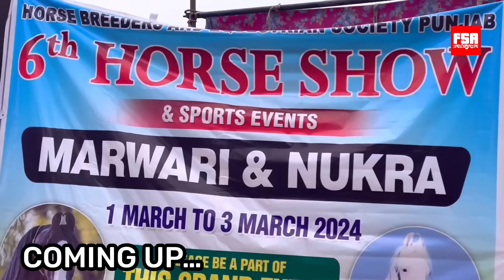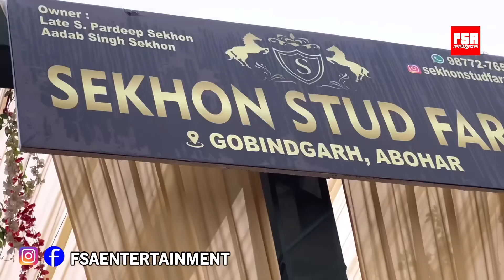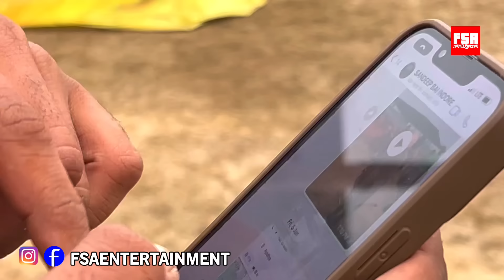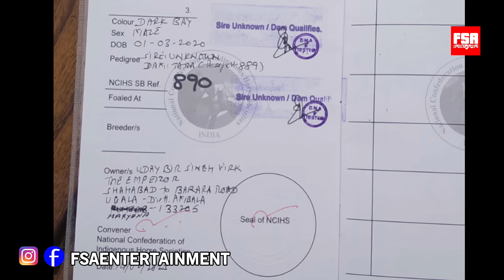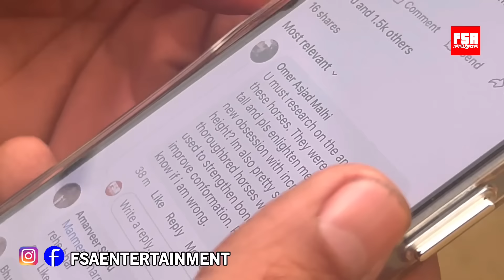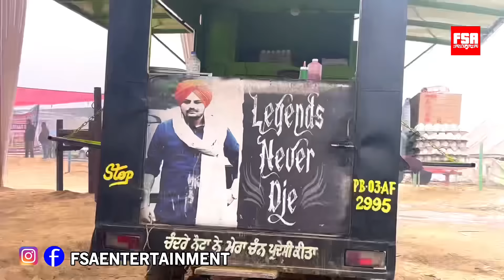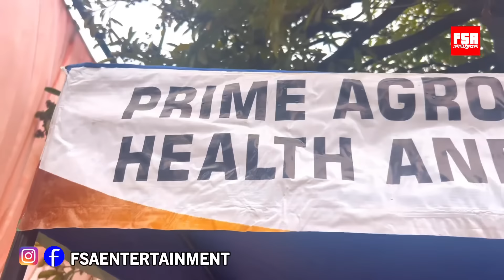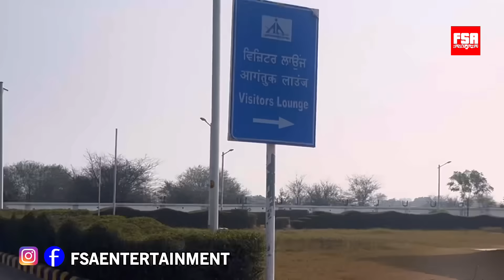Muktsar Horse Fair 2024 My Last Day Vlog मुक्तसर मेला Maghi Mela Ghoda Mandi, Punjab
Muktsar Ghoda Mandi 2024 ke iss aakhri lambe vlog mein aap sabhi ka swagat hai. Aap logo ke ham bahot aabhaari hai ki aap sabhi ne, khaas kar hamare Punjabi subscribers ne, hamari videos dekhi aur hamare videos ki prashansa ki. We really thank our Punjabi subscribers for supporting our long vlogs. I enjoyed my stay at Muktsar Horse Fair 2024 and loved reading your comments and replying to them across all social media platforms. This is my last vlog shot on January 16 at Shri Muktsar Saheb Maghi Mela Ghoda Mandi Horse Market.